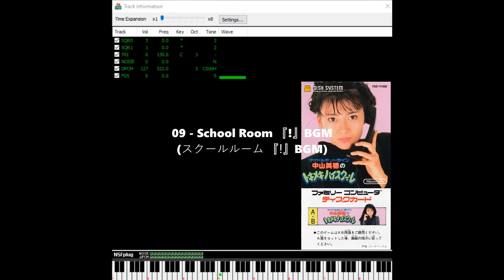Idol Hotline: Nakayama Miho no Tokimeki High School (FDS): 09 - School Room 『!』 BGM